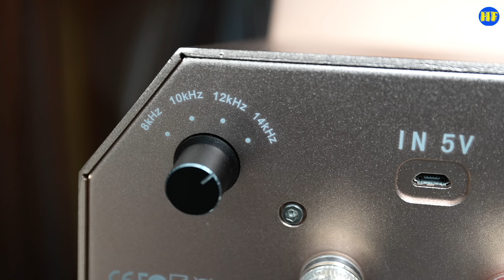【喇叭 】Kingsound KS - Super 2 靜電超高音喇叭，把靜電喇叭好處，發揮至淋漓盡致！(cc subtitles)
Kingsound  KS - Super 2 零售價 : USD 3,000.- / 一對

預約試聽及查詢：
King's Audio Ltd.
Flat B, 25F, Capital Trade Centre, 62 Tsun Yip Street, Kwun Tong , Kln..,HK
Showroom by appointment only

            Isoclean Magic Box

專業拍攝，歡迎查詢：
微訊：PtrickLee388